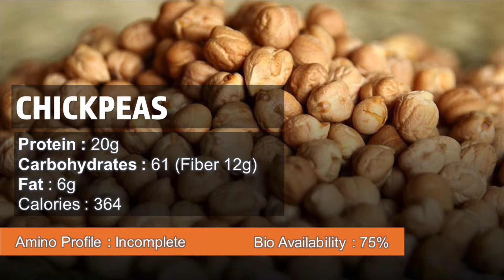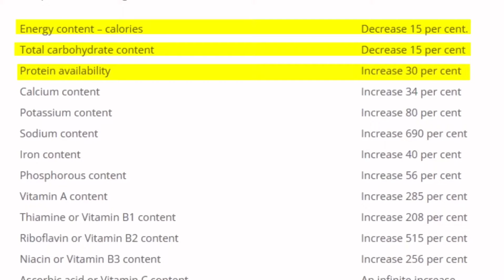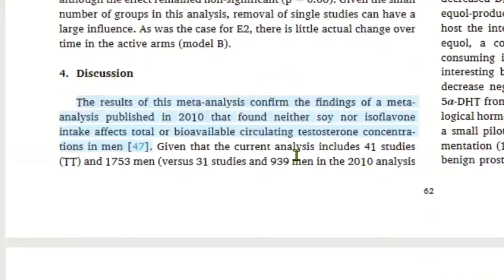10 Best Vegetarian High Protein Sources in India l Hindi l Fitness My Life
Are you a vegetarian and not able to meet your daily protein requirements? Then watch this video, I'm sharing my 10 Best Vegetarian Protein Sources to get enough protein to meet your daily protein needs easily. Check it out!

If you enjoyed watching this video, then please give this video a big thumbs up and share it with your family and friend.